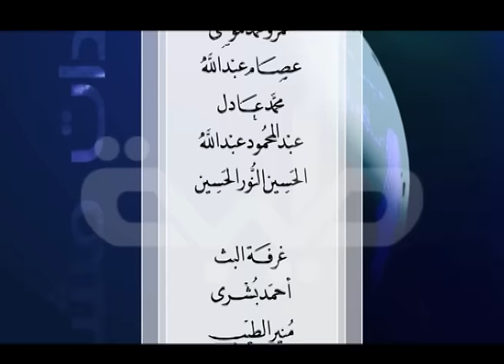قناة طيبة الفضائية - مشاهدات - د. إسماعيل عثمان محمد الماحي